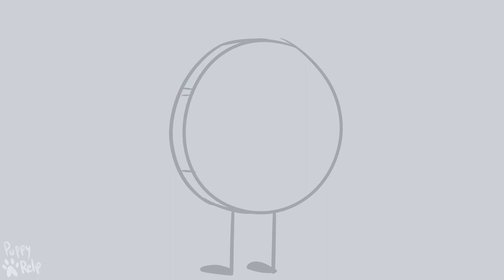Tear In My Heart II Nickel x Balloon animatic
reject fake dating, embrace fake hating. HAPPY VALENTINES DAY WOOO

I MADE A MINOR LYRIC MISTAKE AAAA